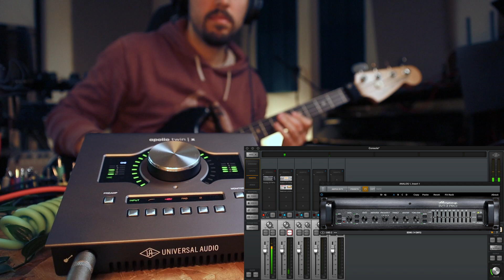SCHEDA AUDIO COSTOSA vs ENTRY LEVEL 🤔 | StrumentiMusicali.net (scarlett 4i4 vs apollo twin x)